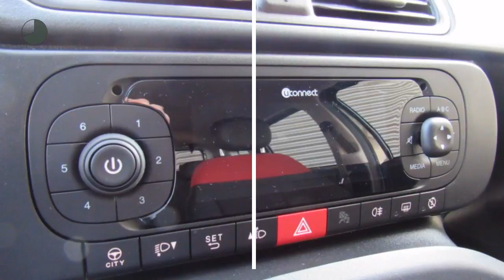Fiat Panda TwinAir Turbo 80PK PopStar